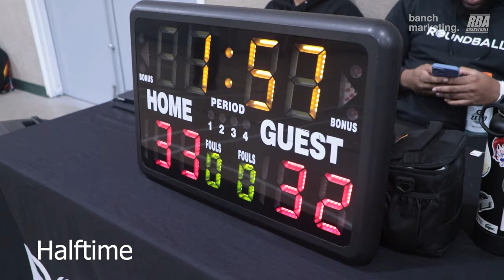2024 Surrey Winter Comp - GTC vs Burman Ballers - Roundball BC Mens Basketball League